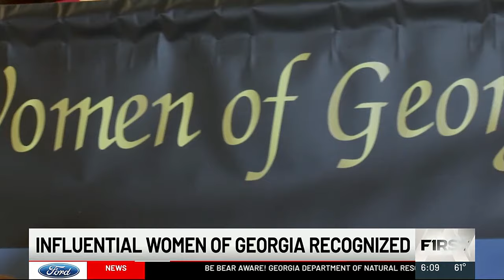Several women honored for their accomplishments at the Georgia State Capitol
Several women were recognized and honored for their accomplishments at the Georgia State Capitol on Tuesday.